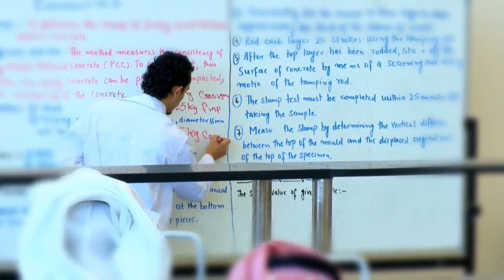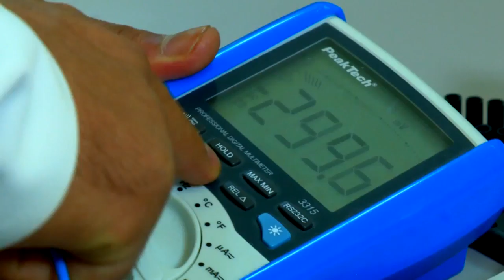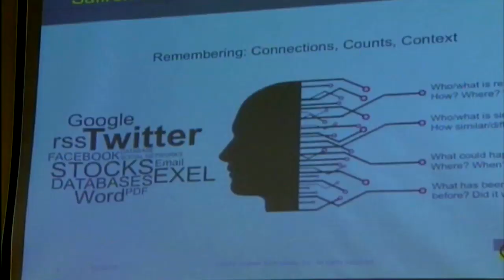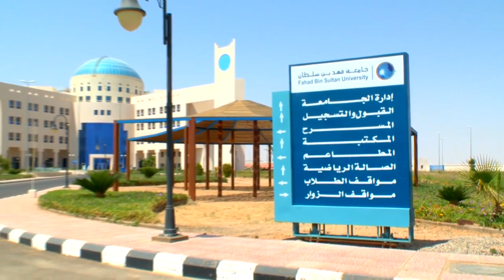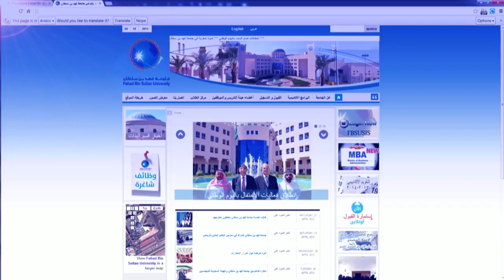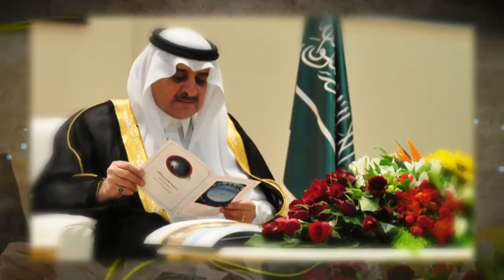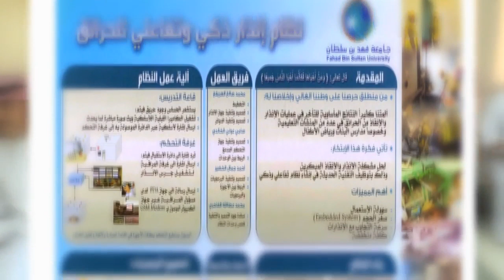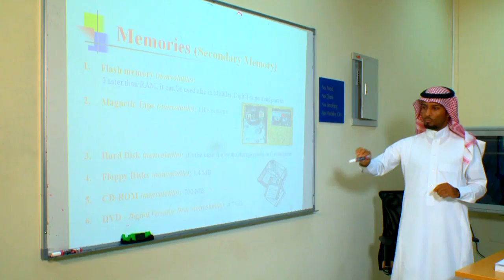FBSU Video 2013